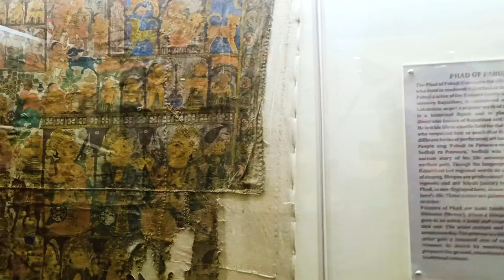National craft museum || Delhi most beautiful museum spcial vlog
:-keep supporting
:-love you
:-Thankx for waching... 🙏☺️

NOTE  :- Copyright disclaimer under section 107 of the copyright act 1976 allowence is made for  fair use for purpose criticism comment news reporting teaching scholarship and research fair use is a use permitted by copyright statute that might otherwise be infringing non profit educational or personal use tips the balance favour of fair use 🙏👍